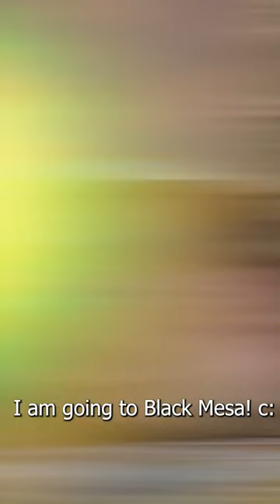BABY HEADCRAB ADVENTURE IN BLACK MESA! 😲🦀